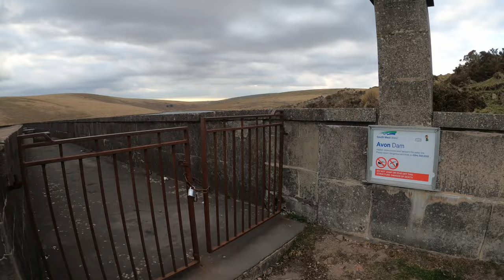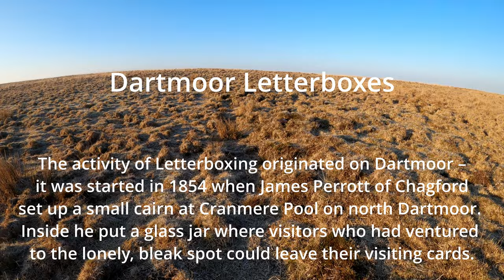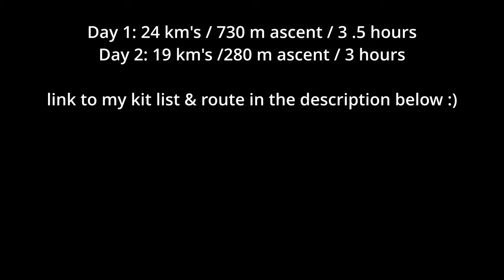Dartmoor Fastpacking with Wild Camp // April 2021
An overnight Fastpacking trip at Dartmoor National Park in April 2021

A 43km circuit starting from Harford just north of Ivybridge on the southern tip of Dartmoor, with one night wild camping.

My 1 person 840g trekking pole tent: 3F UL Lanshan 1 Pro

My favourite budget friendly kit that I have purchased from Aliexpress
Tent: 3f UL LANSHAN 1 PRO
Stove: BRS 3000-T
Titanium Pot: Lixada 450ml (a small gas cartridge fits nicely inside)
Long spoon: great for using with rehydrated meal packs

Filmed on a GoPro Hero8 Black